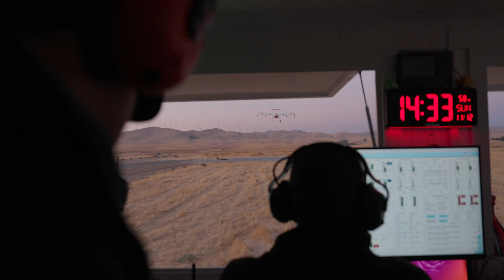Elroy Air Chaparral C1 First Flight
Elroy Air flew the world’s first turbogenerator-hybrid electric vertical take-off and landing (hVTOL) aircraft on November 12 at its test-flight facility in Byron, California - the Chaparral C1. The C1 is an autonomous hVTOL aircraft, with distributed electric propulsion and a turbogenerator-battery architecture. The milestone marks a significant step forward in the company’s mission to enable same-day shipping to every person on the planet and agile, low-risk resupply for Defense.